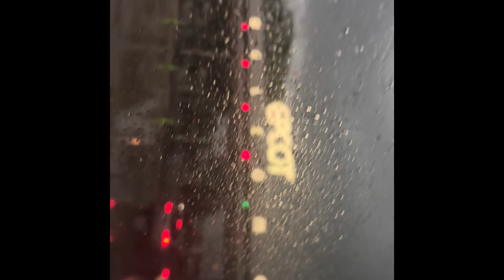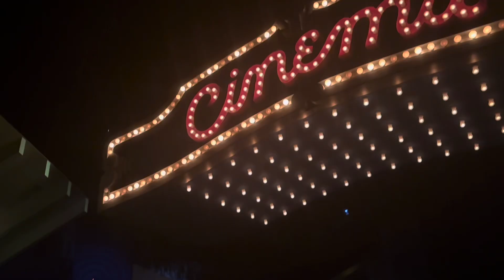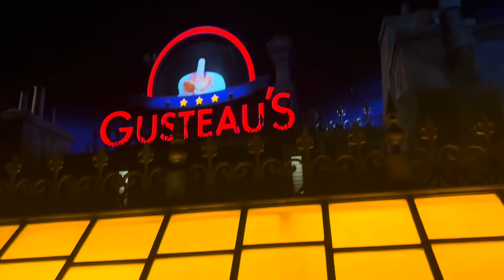Epcot Extended Evening Hours Vlog July 8, 2024 #192